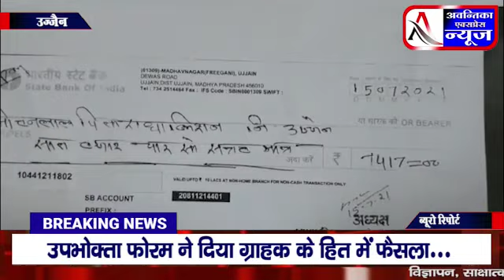उज्जैन उपभोगता फोरम ने दिया ग्राहक के हित में फेसला ..